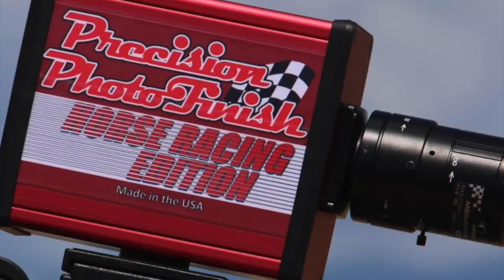Carreron a los puros picos Tequilero Cuadra Chanel/JV vs Serafin Cuadra Hidalguense/Santa Rosa🔥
Carreron a los puros picos Tequilero Cuadra Chanel/JV vs Serafin Cuadra Hidalguense/Santa Rosa en Carril Moapa Equestrian Sport 🔥🔥